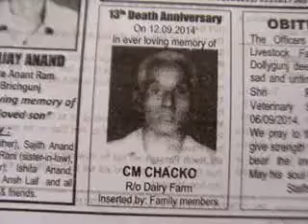DigtalDocumentation DVAPeoi Videography thankingMediaSedweepNewsiNDiAislandsmobilepress217 12 9